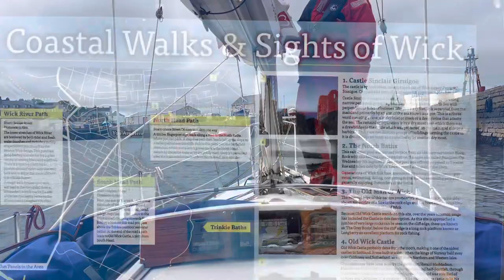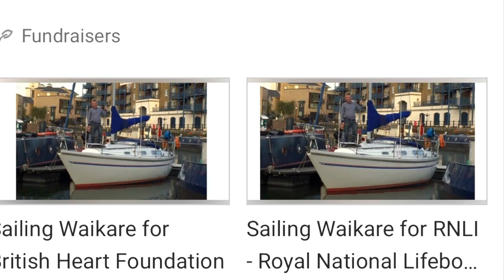Sailing around Britain 2023 Part 11. Helmsdale to Wick in Scotland